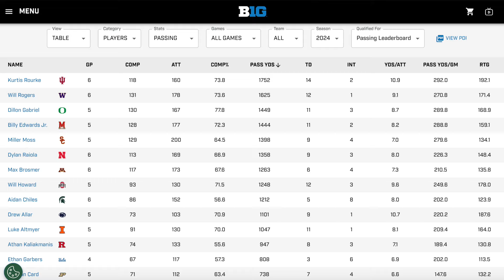TIME FOR A BOLD PREDICTION 👀 | IOWA VS. WASHINGTON Preview & Keys for Hawkeyes to 'Get Right'